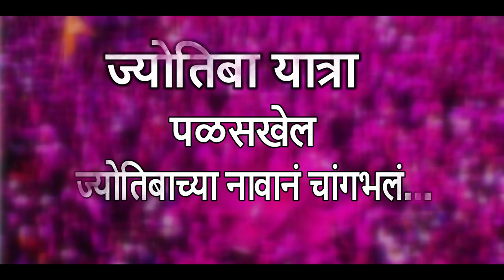Jotrling Yatra Palakhel 2022